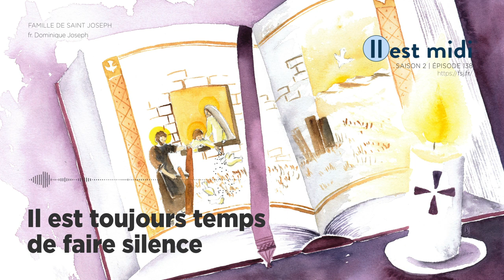Il est toujours temps de faire silence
Saison 2 Épisode 138 - Il est toujours temps de faire silence